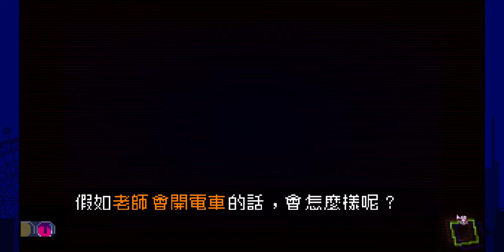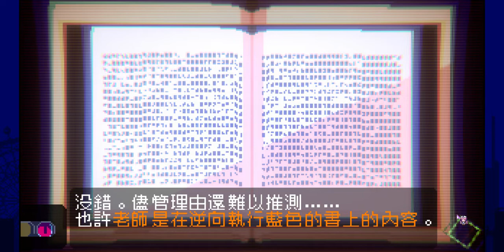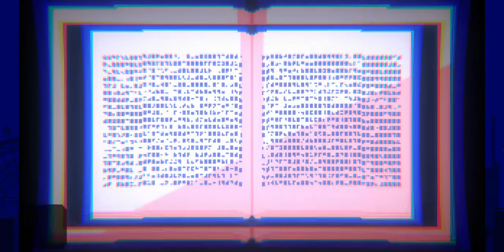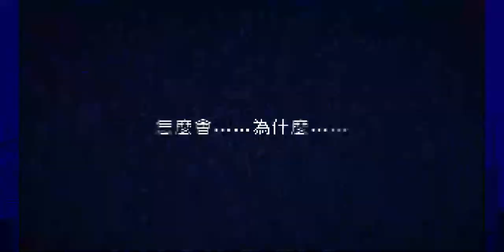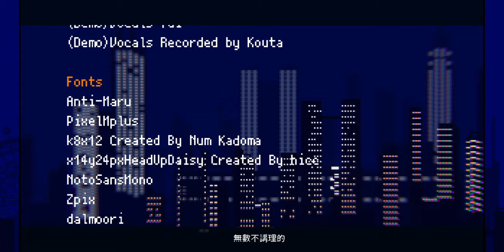UNREAL LIFE - Chapter #6~8 (Bad End&Good End)